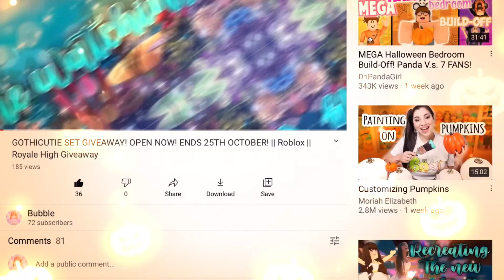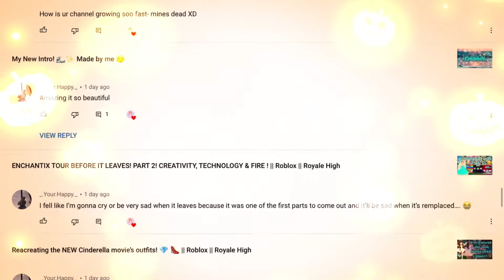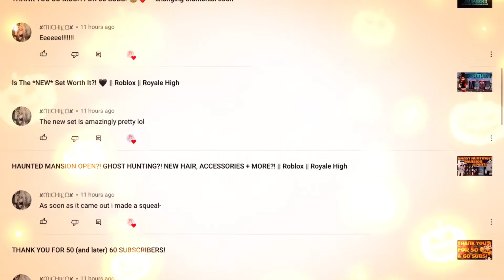PICKING THE GIVEAWAY WINNER! || Roblox || Royale High Giveaway Winner